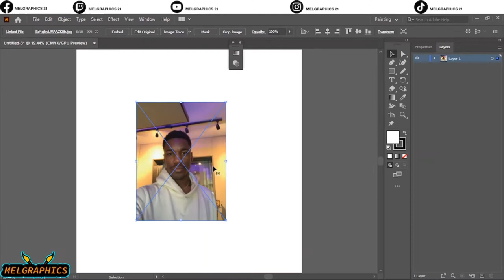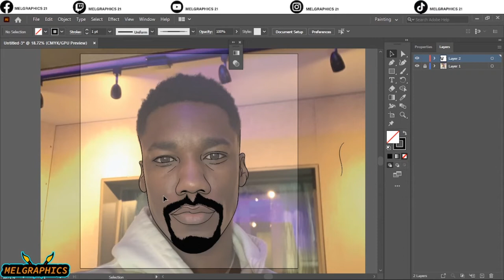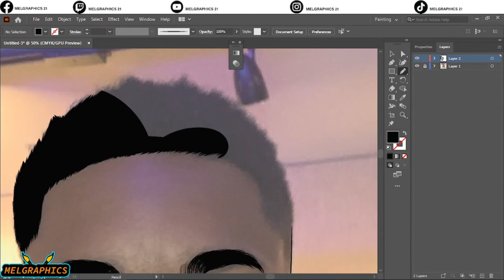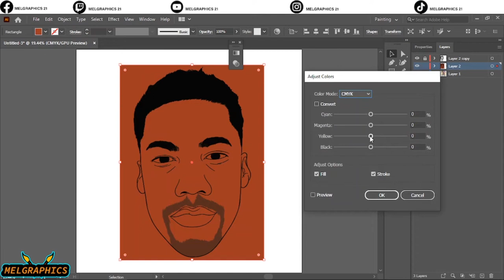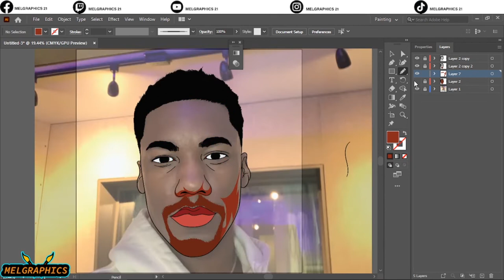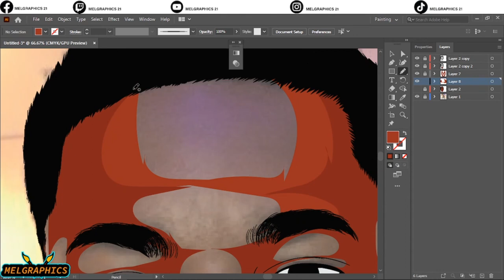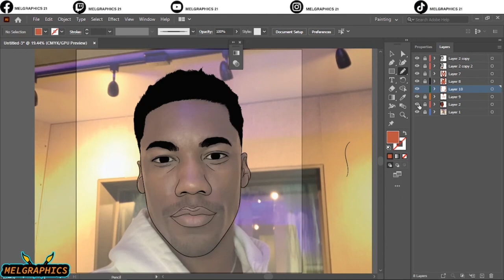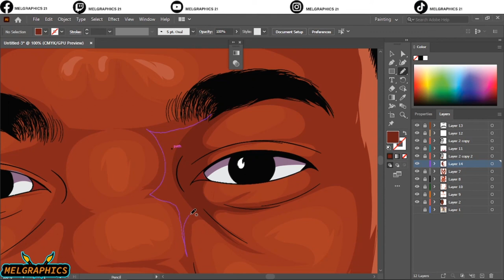How to cartoon yourself//vector art// adobe illustrator//Giveon